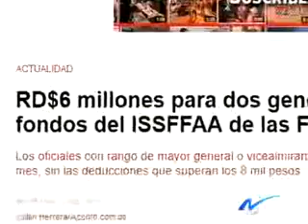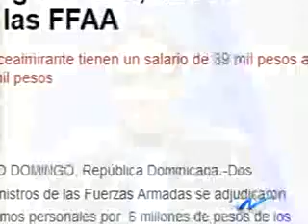Acento: Generales dominicana de la FFAA disfrutan de privilegios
Nuria Piera en el Acento, comenta sobre los privilegios que tienen los generales dominicanos de la FFAA.